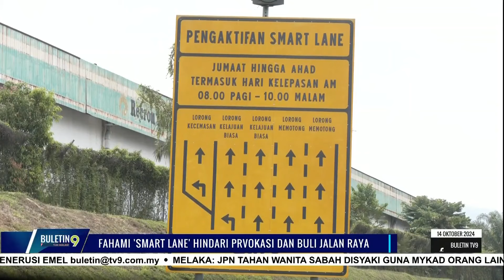Fahami 'Smart Lane' Hindari Provokasi Dan Buli Jalan Raya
Smart lane ia diperkenalkan untuk meningkatkan aliran trafik dan memudahkan pengguna jalan raya.

Namun, kerana kurangnya kesedaran mengenai kemudahan itu provokasi dan konflik sesama pengguna jalan raya pula, yang tercetus.